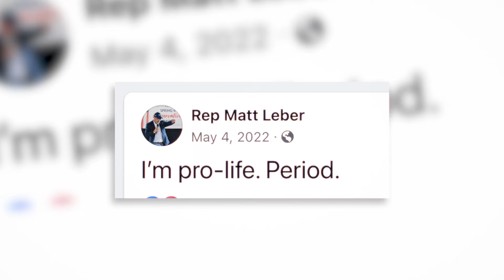Matt Leber is not a pro-life father